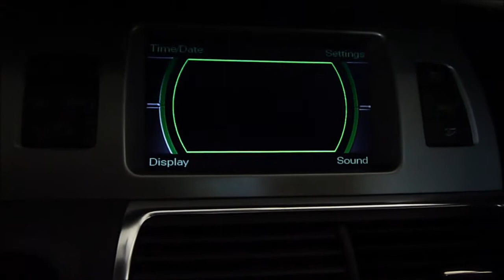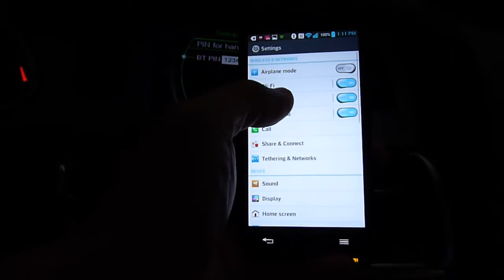Pair LG Optimus F6 To Q7 MMI 2G Bluetooth